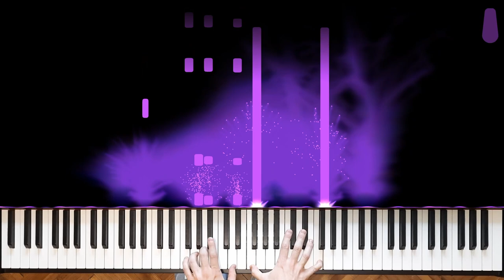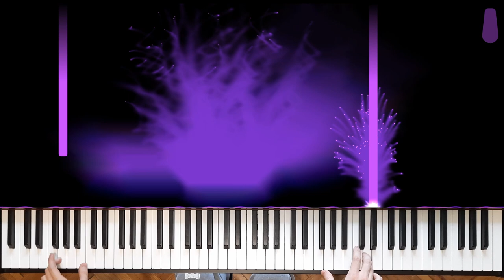For Linda king Manfred Schmitz piano tutorial(music notes in the description👇/НОТЫ в описании)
Hi everyone!
Enjoy my Piano Tutorial For Linda king (Composed by Manfred Schmitz)

Write in the comments what other music videos do you want to see on this channel?